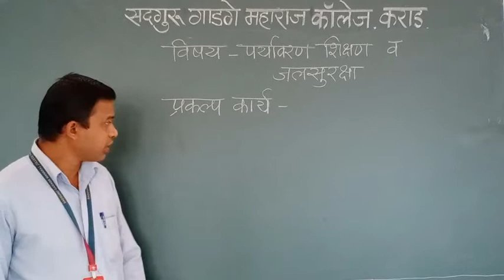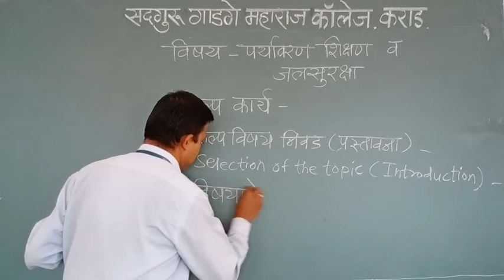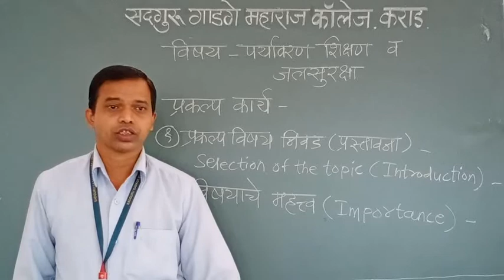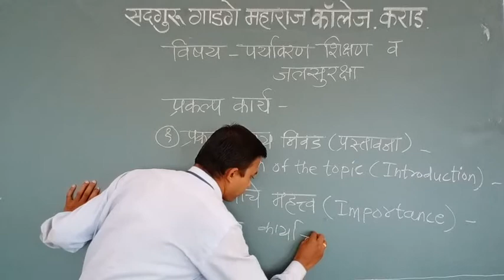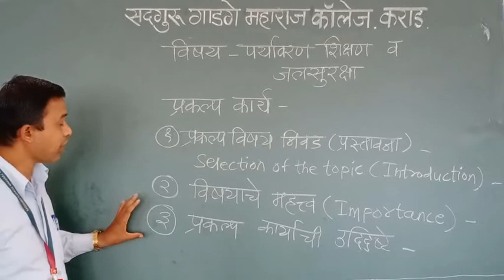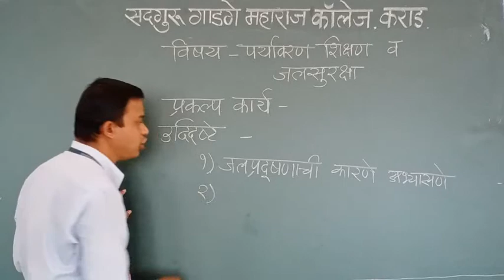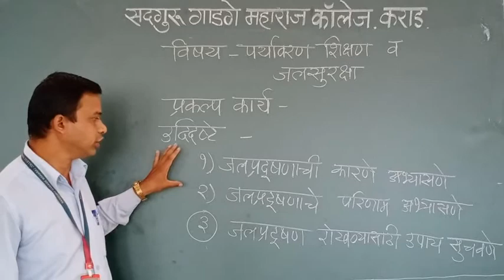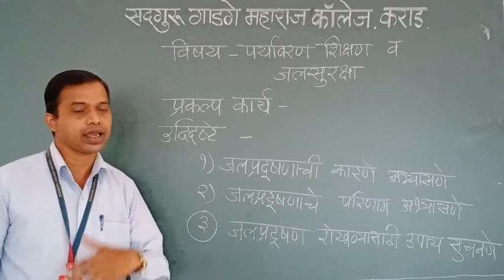21 7 2020 Envi